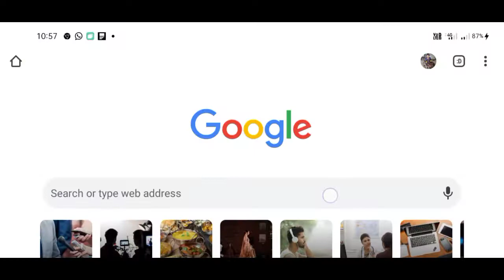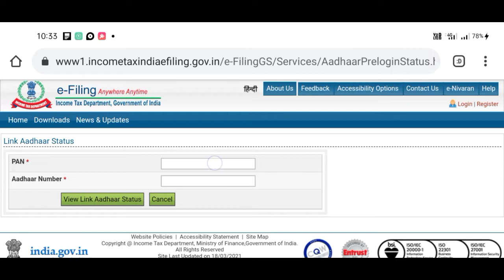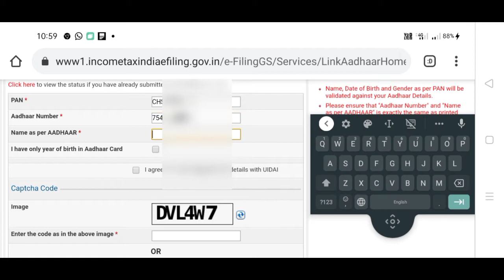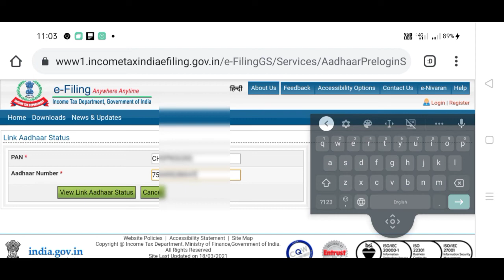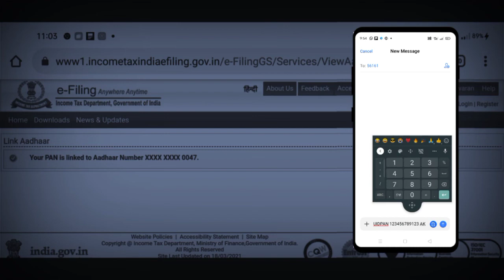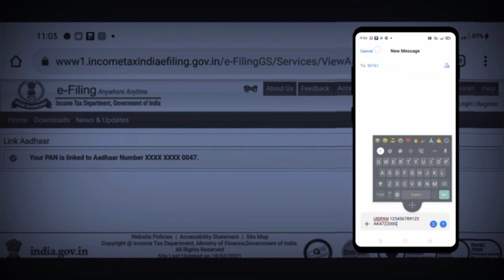adhar card pan card linking process / how to check Pan Aadhaar linking status / పాన్ & ఆధార్ కార్డు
ఒకటి వెబ్సైట్ ద్వారా రెండవది ఎస్ఎంఎస్ ద్వారా పాన్ కార్డు ఆధార్ కార్డు లింక్ చేయొచ్చు
అయితే వెబ్ సైట్ లింక్ అనేది కింద ఇస్తాను